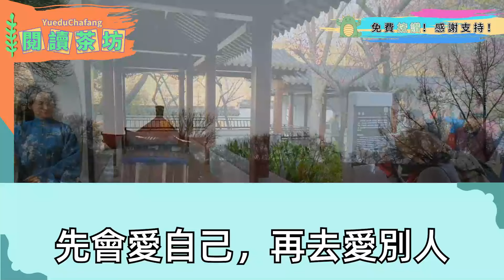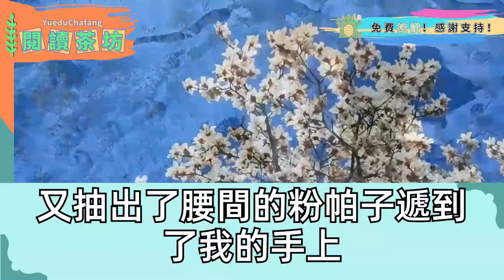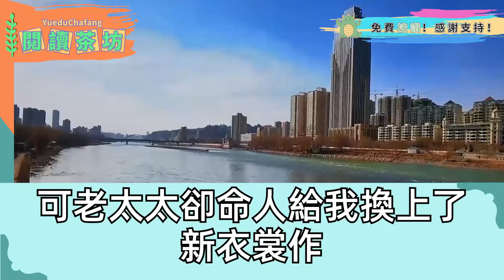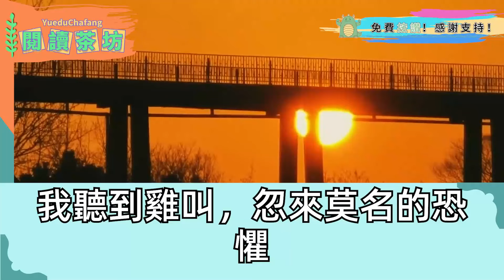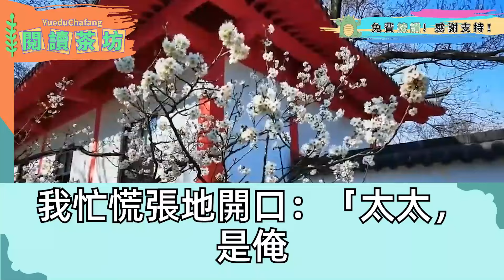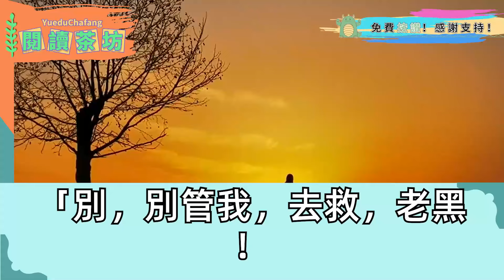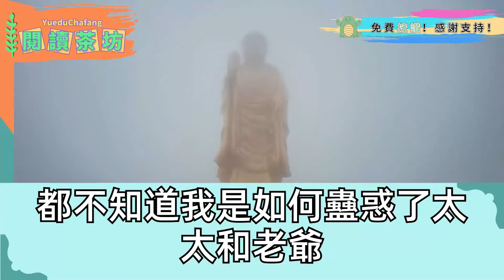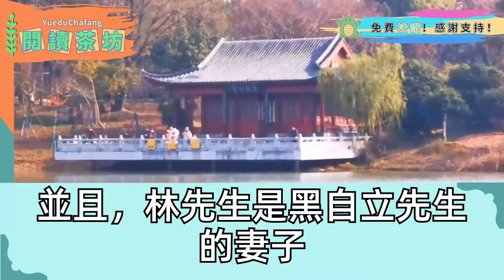真千金找回後 我被退婚成府中最低賤的丫鬟，洗著十人高的衣物 都等我吃不了苦自殺，偏偏活了下來靠寫話本子努力贖身，突然老夫人挽著表哥替他求娶，人稱京城第一公子的前未婚夫 我驚愕 還是在我名聲最壞的時候